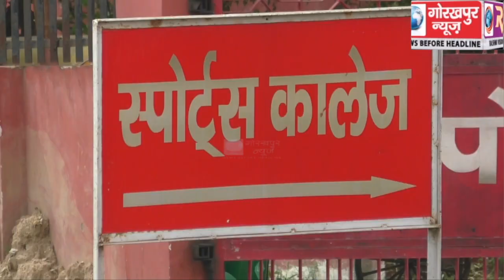कमिश्नर,डीएम,एसएसपी ने स्वास्थ्य विभाग के अधिकारियों के साथ किया स्पोर्ट्स कालेज का निरीक्षण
कमिश्नर,डीएम,एसएसपी ने स्वास्थ्य विभाग के अधिकारियों के साथ किया स्पोर्ट्स कालेज का निरीक्षण,कोविड-19 के मद्देनजर लेवल वन के हॉस्पिटल बनाने के व्यवस्था का लिया जायजा, कहा,आवश्यकता पर यहाॅ कोरोना मरीजों को कराया जाएगा कवारन्टीन